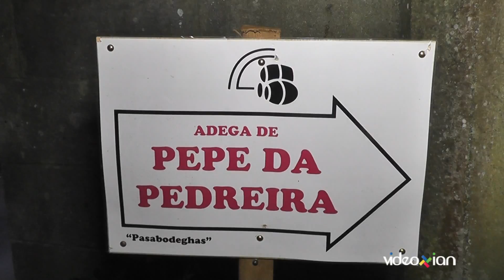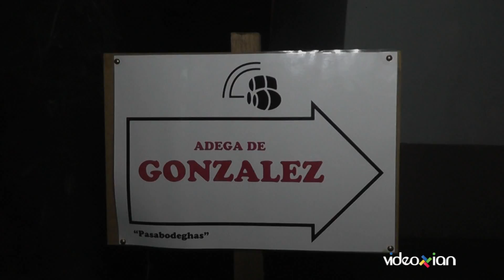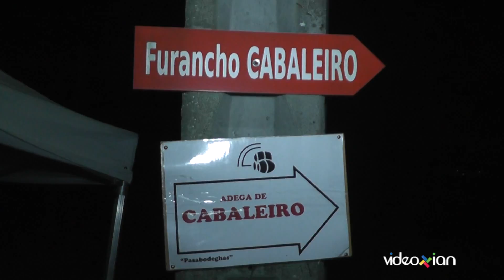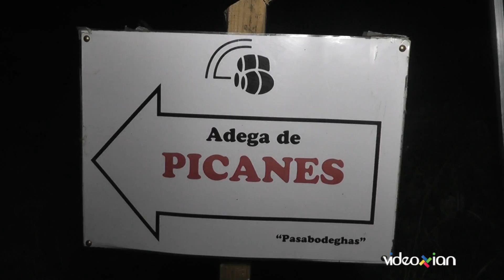PASABODEGHAS 2016 | Ruta gaiteira polos furanchos da Ulla | San Miguel de Sarandón - Vedra | GALICIA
Resumen aleatorio da celebración do PASABODEGHAS 2016 - Ruta en onde os participantes visitan varios “furanchos” adegas da Ulla con degustacións culinarias acompañadas de viño, moita música do folclore galego, xogos e outras actividades lúdicas, en San Miguel de Sarandón - Vedra (A Coruña). Organizado pola Asociación Cultural San Campio "Espazo Activo da Ulla" o 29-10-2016.

Descripción en castellano:
Resumen aleatorio de la celebración del PASABODEGHAS 2017 - Ruta en donde los participantes visitan varias bodegas "furanchos" de la zona del Ulla con degustaciones culinarias acompañadas de vino, mucha música del folclore gallego, juegos y otras actividades lúdicas, en San Miguel de Sarandón - Vedra (La Coruña). Organizado por la Asociación Cultural San Campio "Espazo Activo da Ulla" el 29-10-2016.